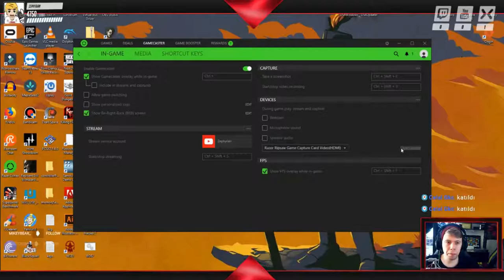Halo 4 : The Origin : Reach 1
00:00 Intro
05:00 Body
10:00 Middle/End
15:00 Long Video Huh Get It for your Xbox 1?
G2A.com/r/HaloZephyrian

We Have a discord did you know that?
Lead by our Moderator Guitarist, also known as Dani